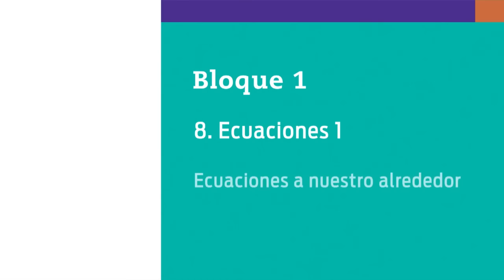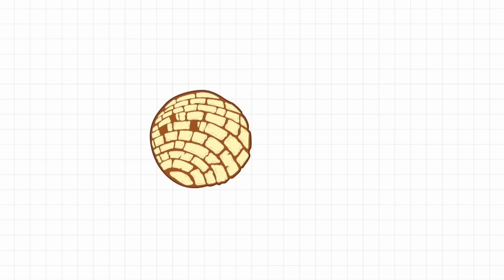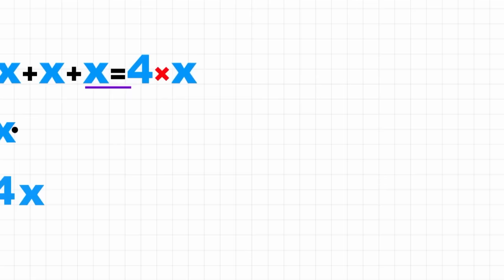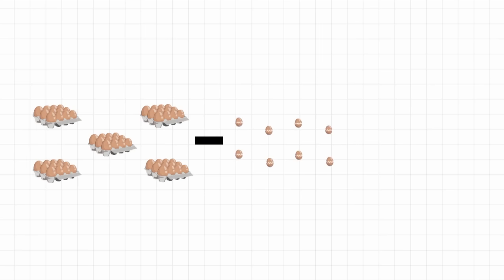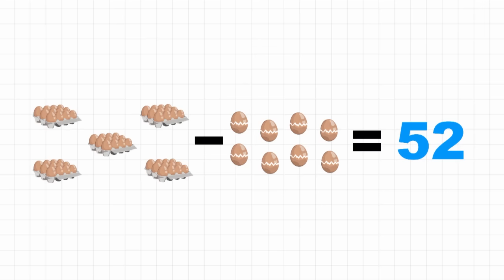18. Ecuaciones a nuestro alrededor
Nivel: Telesecundaria
Grado: Primero
Asignatura: Matemáticas
Bloque: 1
Secuencia: 8. Ecuaciones 1

Sinopsis:
Una ecuación es una igualdad que relaciona datos conocidos y desconocidos mediante números, letras y operaciones aritméticas. Mediante problemas cotidianos se muestra cómo elaborar el planteamiento de una ecuación.